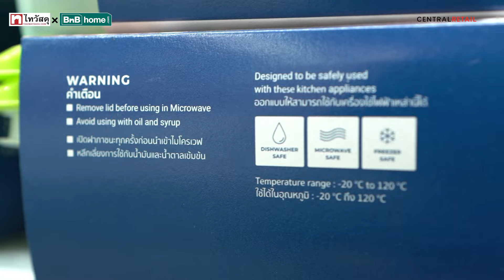มีปัญหาอะไรมั้ย : กล่องใส่อาหารแบบไหน ใส่ไมโครเวฟแล้วปลอดภัย ไร้กังวลเรื่องสารพิษ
กล่องใส่อาหารมีหลายประเภท ใช้งานกันได้หลากหลาย จะบรรจุอาหารเพื่อพกพาหรือนำมาถนอมอาหารเพื่อนำมาบริโภคในภายหลังก็ได้ แต่จะมีวัสดุประเภทไหนบ้าง ที่สามารถนำมาเข้าไมโครเวฟเพื่ออุ่นอาหารได้ คลิปนี้ ไทวัสดุ มีคำตอบ

คลิ๊กเพื่อดูและเลือกซื้อกล่องใส่อาหาร

📌📌ช็อปง่าย หลายช่องทาง 📌📌
✅แชทแอนด์ช้อป ผ่านไลน์ @thaiwatsadu
คลิกที่นี่ (ตั้งแต่เวลา 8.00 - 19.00 น.)
✅ช้อปผ่านไทวัสดุคอลเซนเตอร์ โทร 1308
✅ติดตามข่าวสารที่ Facebook Page : thaiwatsadu.thai
✅หรือมาช้อปหน้าร้าน ที่ไทวัสดุทุกสาขาทั่วประเทศ